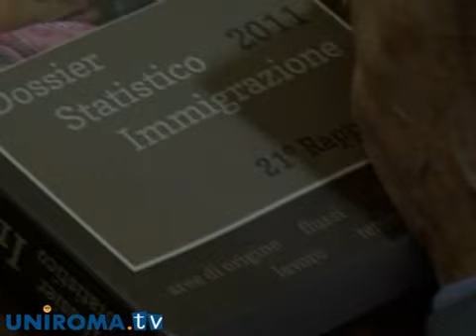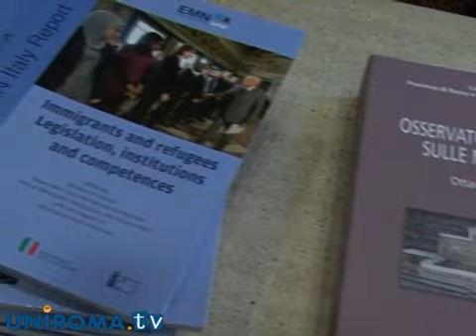L'Italia tra vecchie e nuove religioni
Il convegno "In Italia religiosamente diversi" ha presentato la mappa religiosa italiana emersa dalla ricerca Prin 2008 e le possibili evoluzioni sociali dovute all'integrazione della nuova realtà multireligiosa